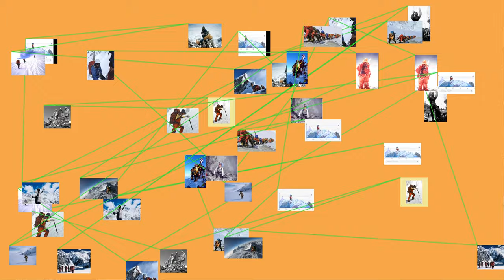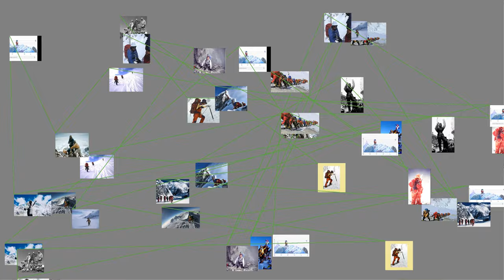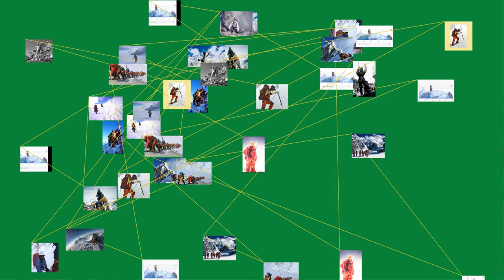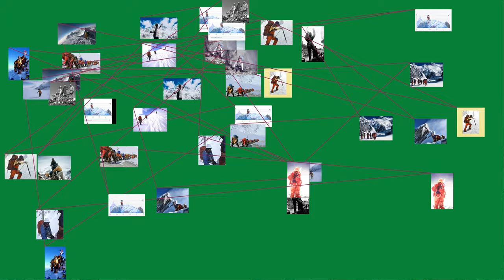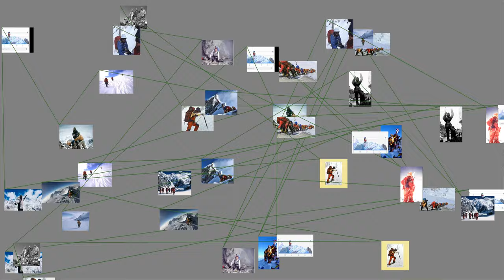MUST WATCH: Junko Tabei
Tabei Junko, born Ishibashi Junko ; 22 September 1939 – 20 October 2016) was a Japanese mountaineer. She was the first woman to reach the summit of Mount Everest, located between Nepal and China, and the first woman to ascend all the Seven Summits by climbing the highest peak on every continent.
Early life
Ishibashi Junko was born in Miharu, Fukushima, the fifth daughter in a family of 7 children. She was considered a frail, weak child, but nevertheless she began mountain climbing at the age of 10, going on a class climbing trip to Mount Nasu. Although she was interested in doing more climbing, her family did not have enough money for such an expensive hobby, and Tabei made only a few climbs during her high school years.
Career
Early career
From 1958 to 1962, Tabei studied English literature and education at Showa Women's University, where she was a member of the mountain climbing club. At university, she encountered a group of male students who were in an alpine club, which she longed to join. After graduating, Tabei formed the Ladies Climbing Club: Japan (LCC) in 1969. The club's slogan was "Let's go on an overseas expedition by ourselves", and was the first of its kind in Japan.
Tabei later stated that she founded the club as a result of how she was treated by male mountaineers of the time; some men, for example, refused to climb with her, while others thought she was only interested in climbing as a way to find a husband.
During this time, she climbed mountains such as Mount Fuji in Japan and the Matterhorn in the Swiss Alps. By 1972, Tabei was a recognized mountain climber in Japan.
1975 Everest expedition
Tabei's LCC contained a team known as the Japanese Women's Everest Expedition (JWEE), headed by Eiko Hisano, that would attempt to summit Mount Everest. JWEE contained 15 members, mostly working women, including teachers, a computer programmer and a juvenile counselor. Two of them, including Tabei, were mothers. After Tabei and Hiroko Hirakawa successfully summited Annapurna III on 19 May 1970, LCC decided to tackle Mount Everest.
Tabei helped to find sponsors for the expedition, although she was frequently told that the women "should be raising children instead." She was able to obtain last-minute funding from the Yomiuri Shimbun newspaper and Nippon Television.